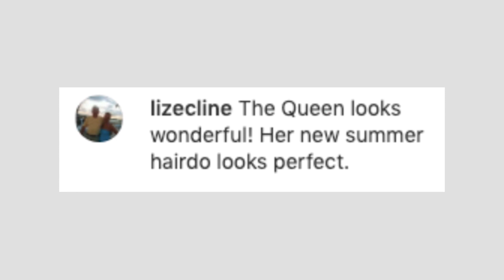Queen Elizabeth debuts new haircut after Platinum Jubilee | Page Six Celebrity News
Queen Elizabeth II is entering her 71st year on the throne in style.

The monarch appears to have switched up her signature style after her Platinum Jubilee celebrations earlier this month, debuting a fresh haircut in photos released by Windsor Castle on Wednesday.

In the new snaps, which the royal family’s official Instagram account also posted, the 96-year-old monarch’s silver strands appear noticeably shorter at the sides and back.